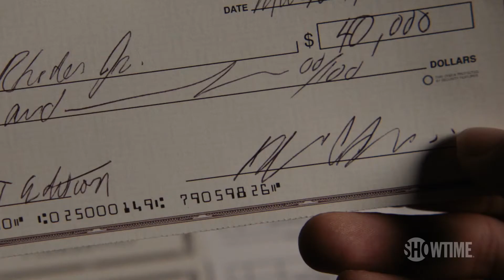Billions Season Two Promo #4